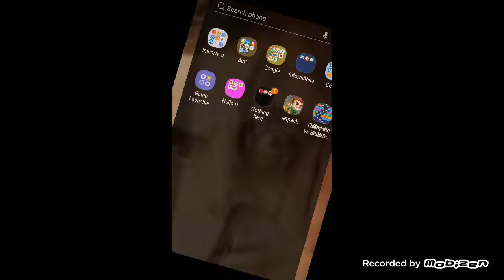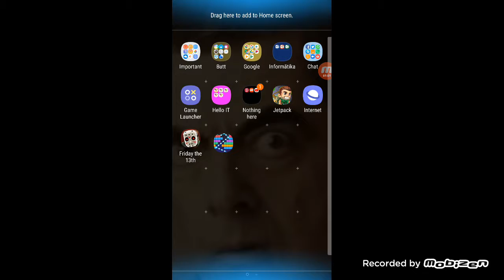To be countinued...